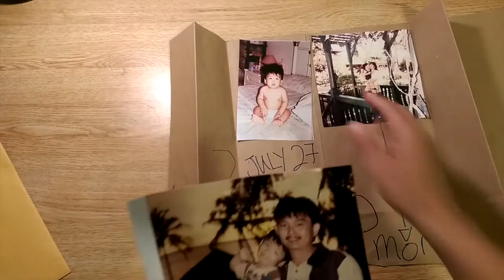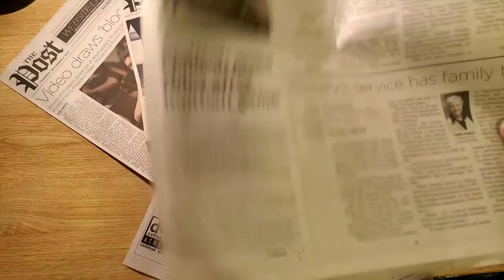Zarith Sofiah's International Financial Assistance video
My video submission. A story about a boy in the U.S.